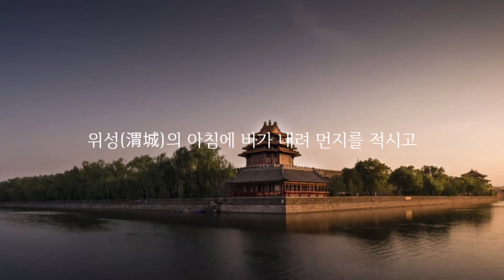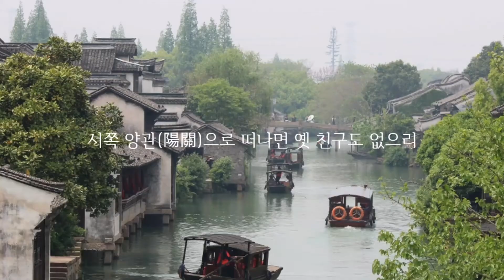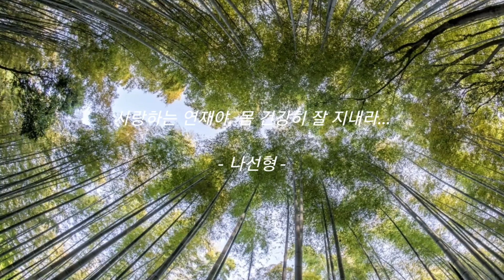그대에게 또 한 잔 술을 권하니... ; 송원이사안서(送元二使安西) - 왕유(王維)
사랑하는 조카 연재가 군 입대를 하였습니다...
잘해 주지도 못한 삼촌에게, 항상 웃으며 삼촌편이 되어 주었던...
추운 날씨에 화천으로 갔으니 고생이 많을 것 같아 걱정이 되네요...
그래도 언제나 그랬듯이 의연히 잘 대처하리라 믿습니다...
사랑하는 연재야, 몸 건강히 잘 지내라...

송(宋), 원이(元二), 안서(安西), 위성(渭城), 비, 먼지, 객사, 버들잎, 술, 양관(陽關), 친구, 왕유(王維)

Background Music Title : Chords of Harmony